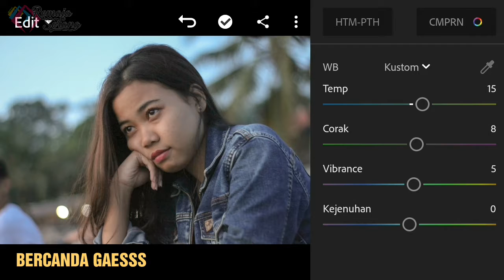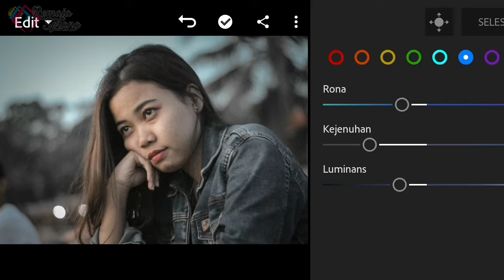Tutorial edit photo ala selebgram 2019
Edit photo efek senimatic dalam waktu 2 menit